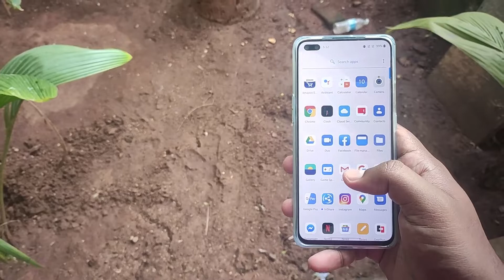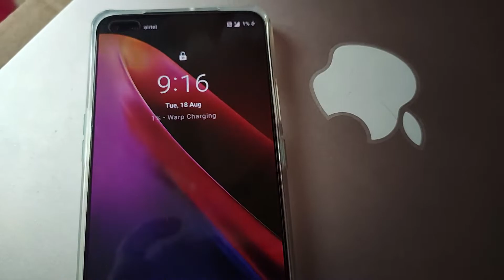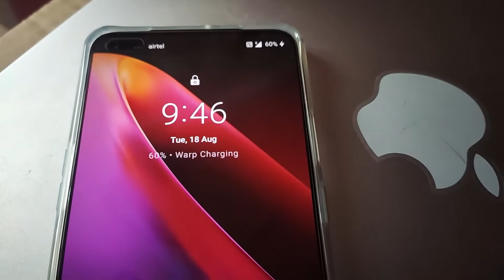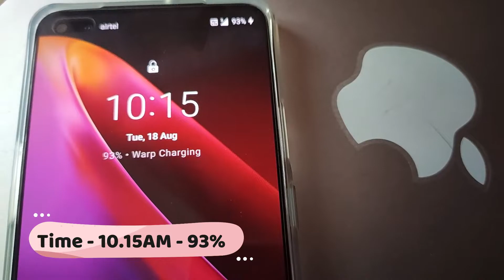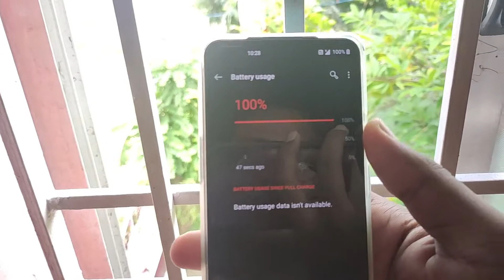Oneplus Nord Charging Time Real Truth|Battery Charging Time